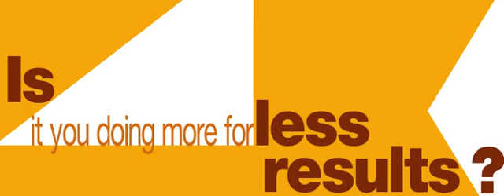KMC 4 Ways